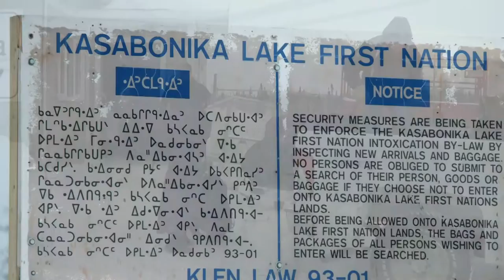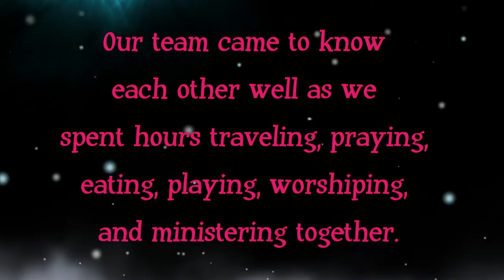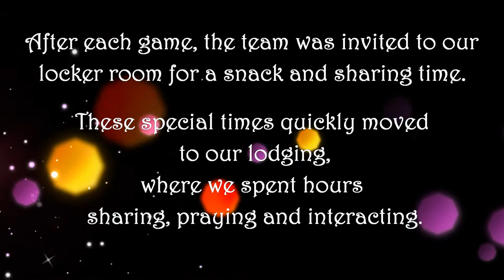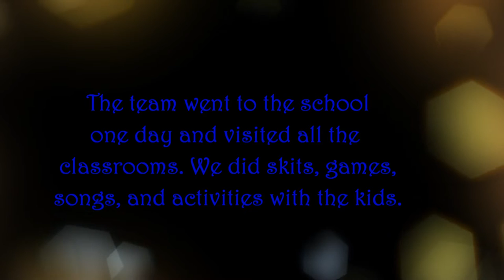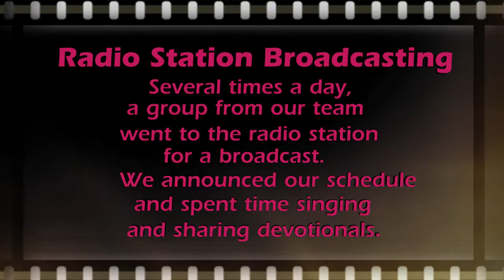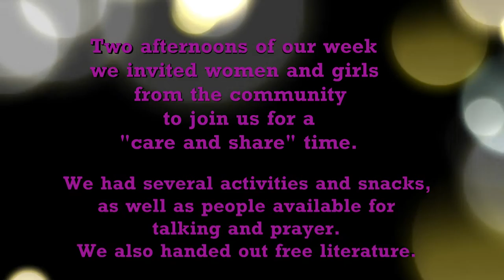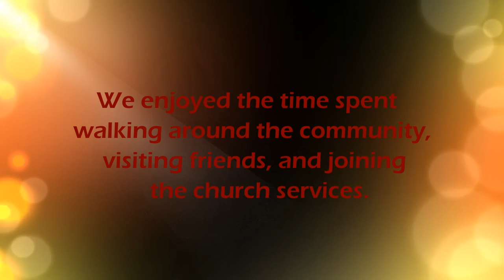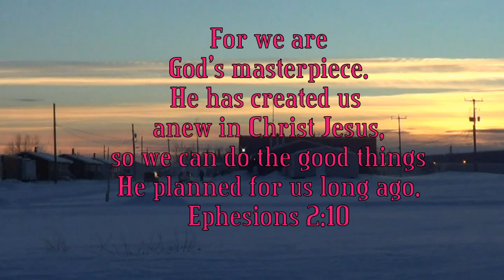Allstar Outreach Broomball 2015 - Kasabonica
This production is a glimpse of the Allstar Outreach Ladies Broomball trip to Kasabonica Lake. It is dedicated to the community of Kasabonica for hosting our team.

Produced by Weiler Studio.